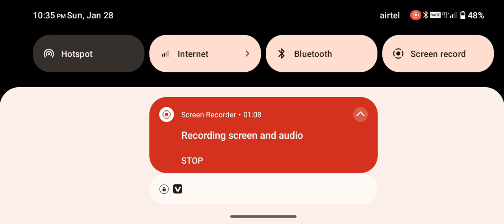free fire gaming classic kill boy